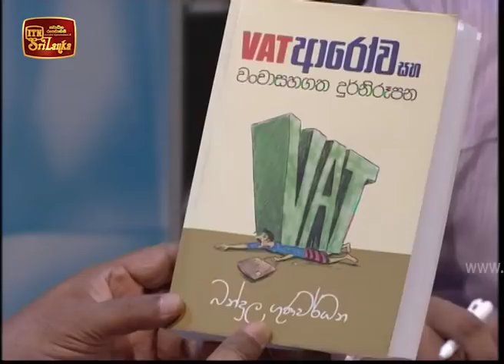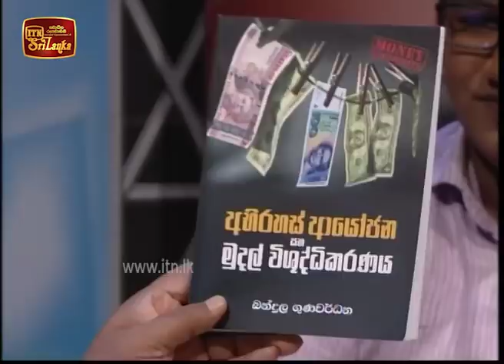Hathweni Peya - (2018-11-05) | ITN